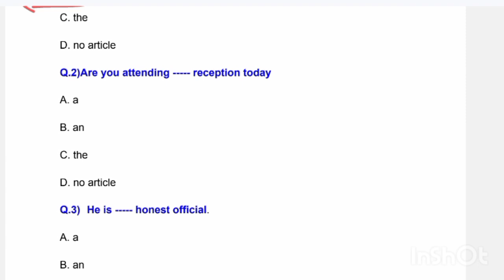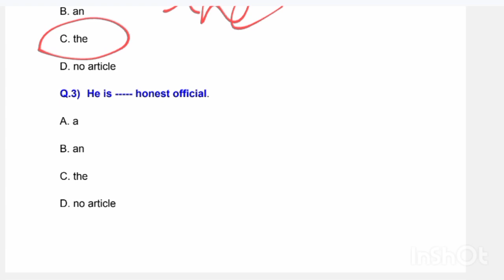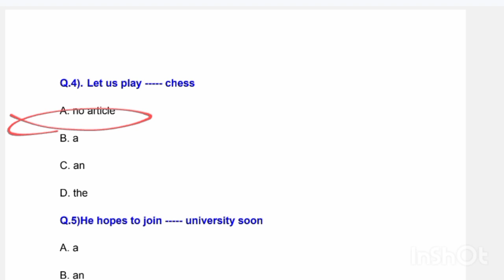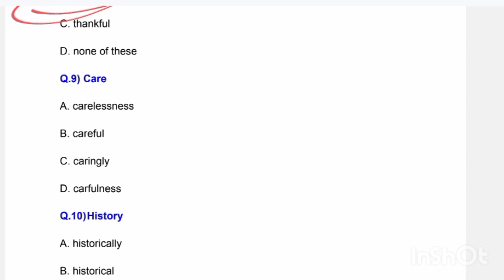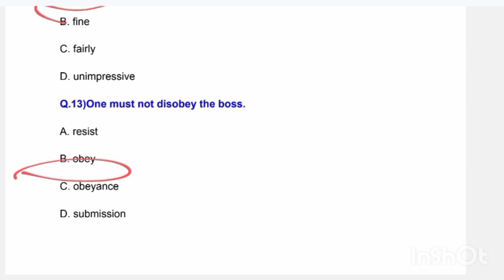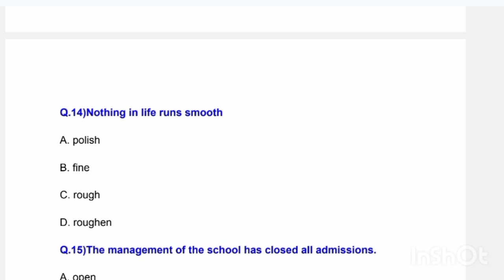HPPSC PAPER 1 PREPARATION || GENERAL ENGLISH PRACTICE QUESTIONS FOR HP PGT & TGT EXAMS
Hp pgt commission preparation 2023
HPPSC PGT EXAM PATTERN 2023-24
HPPSC PAPER 1 PREPARATION FOR HP PGT & TGT EXAMS
GENERAL HINDI PRACTICE QUESTIONS FOR HP PGT EXAMS
GENERAL HINDI detailed discussion
Hp pgt biology preparation
Hp pgt chemistry preparation
Hp pgt hindi preparation
Hp pgt English preparation.